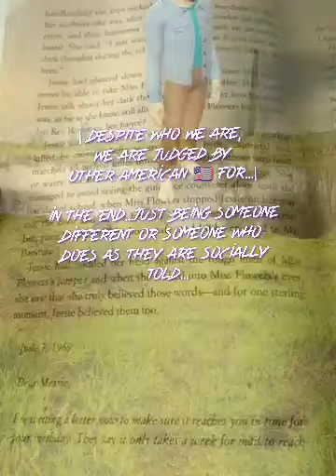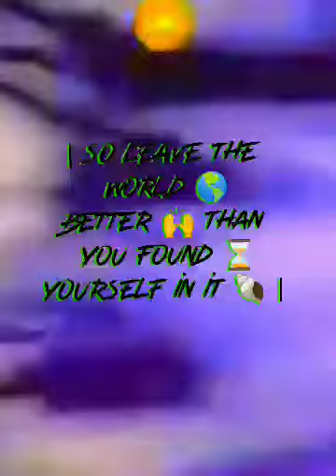SociAl 🌎 HisToRiaN 🔊 | Can an American 🇺🇲 get a housekeeping job if...homeless criminalrecords ⁉️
Listen to the most recent episode of my podcast: Duck 🦆 poNd 🏞️ DruM 🥁 iN thE caR with EmeRaLd DraGon 🐉🐲